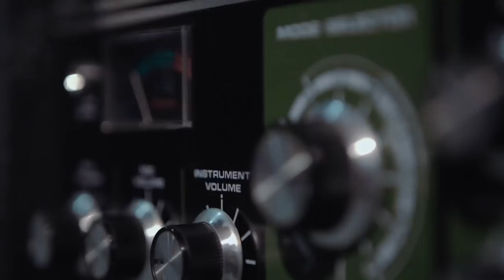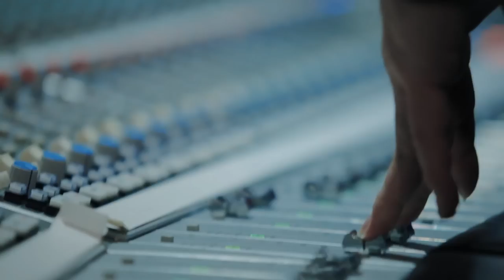Compass - Explotar (Official Video)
Directed by: Ivan Lopez Barba and Ruben Bañuelos for Cobra Films